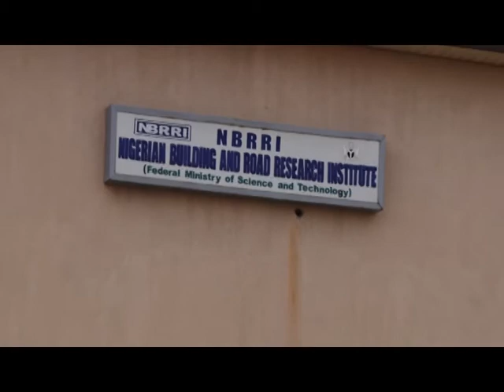COMMERCIALIZING NIGERIAN RESEARCH AND INNOVATION FOR ECONOMIC GROWTH